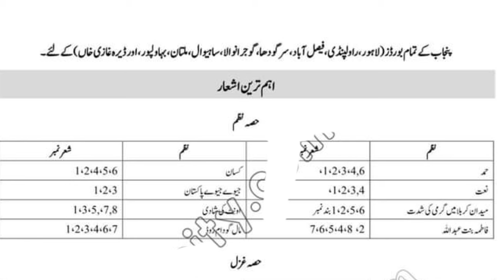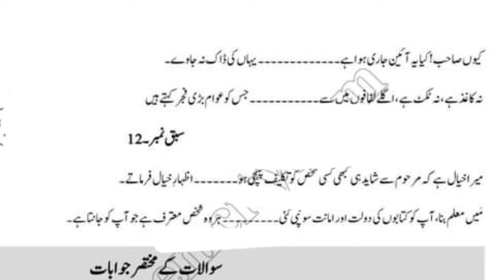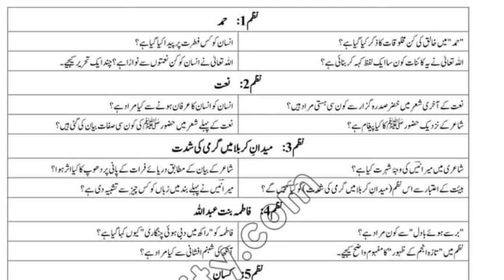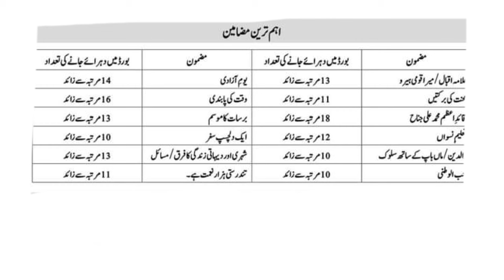10th Class Urdu paper 2024 | 10th Urdu guess paper 2024 10th urdu imp essays nazam ghazal tashree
10th Urdu Guess Paper 2024 | Urdu Paper 10th Urdu 10th class guess paper 2024, 10th class Urdu pairing scheme 2024
10th class urdu guess paper 2024,
10th class urdu important essays 2024,
urdu guess paper 2024 10th class,
10th clas urdu solved mcqs 2023
10th class urdu important khulasa 2024,
class 10 urdu nazam tashreeh,
class 10 urdu ghazal tashreeh,
guess paper 10th class 2024 urdu,
10th class important questions 2024,
tafheem e ibarat,
10th class board exam paper 2024,
10th class Urdu paper pattern 2024,
10th class Urdu most important definitions 2024,
10 class Urdu guess paper 2024,
10th class Urdu guess paper 2024,
10th class Urdu guess paper 2024
10th Class Urdu Important Long Questions 2024 for all Punjab Boards,
10th class urdu one day passing formula
10th URDU 1 Day Plan
10th URDU 5 Most important Essay/Mazmoon 2024-Urdu Class 10 Guess 2024-Urdu 99% Guess 10th all Board

10th Class Urdu Paper Pattern and most important Guess Nazm Ghazal Ishaar,Khulasy,Essay(Mazmoon),Paragraph,Short Question.How to solve 10th class Urdu Paper in Board Exam.How to attempt Urdu paper In Board Exam.Urdu Paper presentation in Board Exam 2024.
10th Urdu most important Long Question|Class 10 Urdu Guess|Board Exam 2024|
10th Class Urdu Guess Paper 2024
Guess 10th Urdu 2024
Urdu Guess Paper 10th class 2024
Board Exam 2024 class 10 Urdu Guess
10th Class Urdu most important short questions 2024
class 10 Urdu imp S.Q
10th Class Urdu most important Long Questions 2024
Class 10 Urdu imp L.Q
Guess 10th Class science subjects 2024
10th Class Urdu Paper scheme 2024
Class 10 Urdu scheme of study 2024
10th Urdu Pairing scheme 2024
Urdu 10th Class Paper 2024
10th Class Model Paper Board Exam 2024
10th Urdu important MCQs Guess 2024
10th Urdu important solve objective Guess 202

10th/Class 10th Urdu Guess 2024 Bise/Board Lahore

10th/Class 10th Urdu Guess 2024 Bise/Board DG Khan

10th/Class 10th Urdu Guess 2024 Bise/Board Bahawalpur

10th/Class 10th Urdu Guess 2024 Bise/Board Sahiwal

10th/Class 10th Urdu Guess 2024 Bise/Board Gujranwala

10th/Class 10th Urdu Guess 2024 Bise/Board Rawalpindi

10th/Class 10th Urdu Guess 2024 Bise/Board Sargodha

10th/Class 10th Urdu Guess 2024 Bise/Board Faisalabad

10th/Class 10th Urdu Guess 2024 Bise/Board Multan

10th/Class 10th Urdu Guess 2024 All Punjab Boards

10th class Urdu guess paper 2024,
10th class Urdu important questions 2024,
10th class Urdu guess paper 2024 urdu medium,
10 class Urdu guess paper 2024,
Urdu class 10 guess paper 2024,
10th class Urdu guess paper 2024,
10 class biology scheme 2024,
10th Urdu guess Paper 2024,
Urdu class 10 important questions 2024,
10th class Urdu pairing scheme 2024,
Urdu guess paper 2024 class 10,
10th class Urdu scheme 2024,
Urdu scheme 10th class 2024,
10th class Urdu paper pattern 2024,
Urdu scheme 2024 class 10,
10th class 2024 Urdu scheme,
10th class Urdu guess paper 2024,
Guess paper Urdu 10th class 2024
10th class Urdu guess paper 2024 urdu medium,
10th class Urdu guess paper 2024 urdu medium smart syllabus,
10th pairing scheme 2024,
10th class Urdu pairing scheme 2024,
10th Urdu pairing scheme 2024,